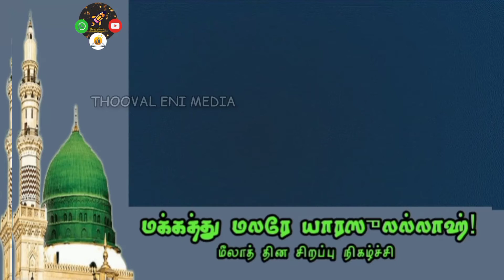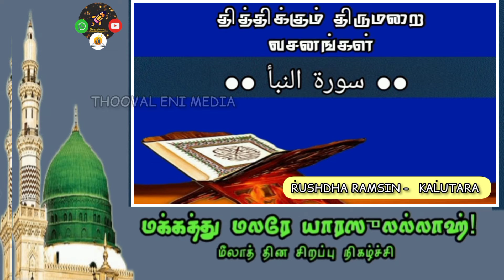சூறதுன் நபஃ | மீலாத் தின சிறப்பு நிகழ்ச்சி 03 | RUSHDHA RAMSIN